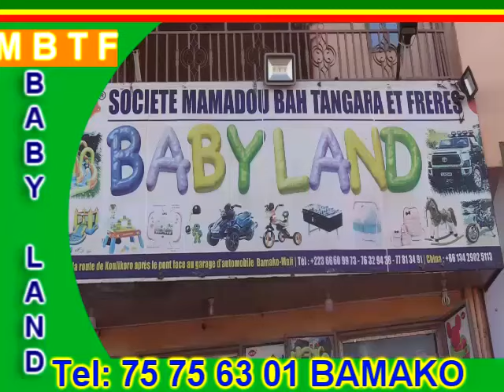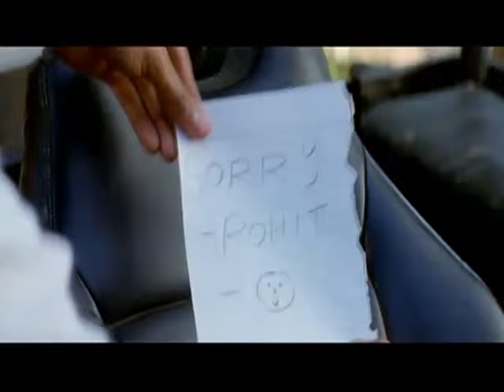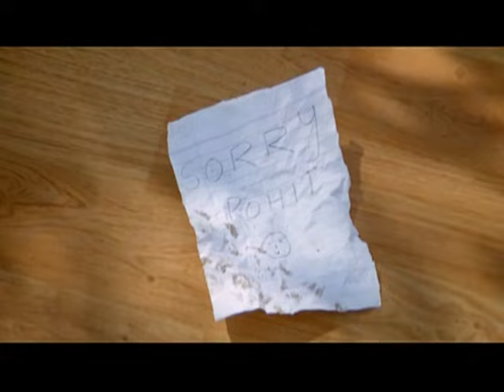2 JADOO Bamanaka film (2022)